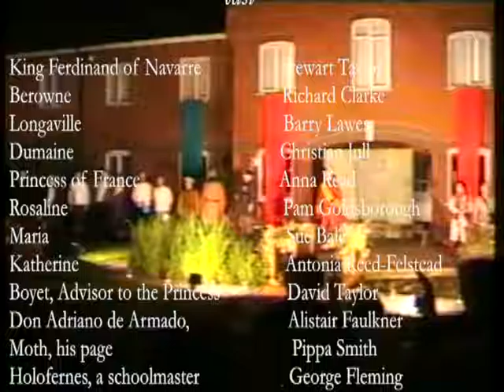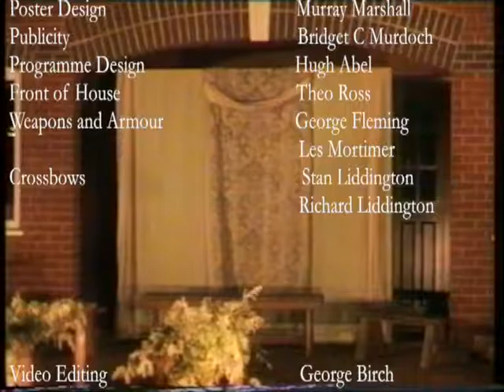Love's Labour's Lost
Studio Theatre Salisbury
OB Godolphin School 2002